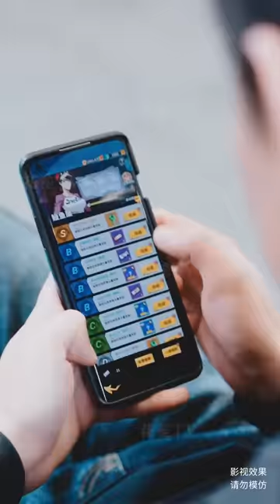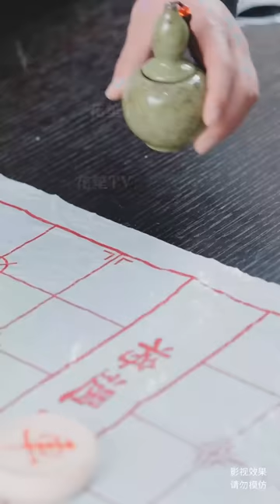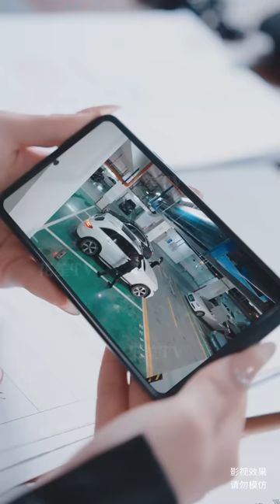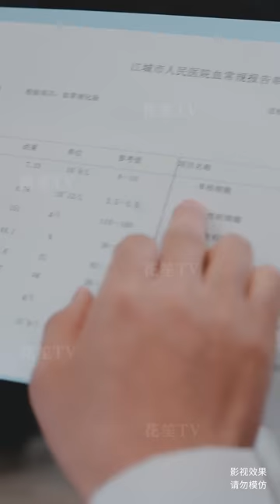【Multi Sub】[FULL |仙尊奶爸在都市] 葉昊重生後，為阻止人間浩劫必須找到三大神器。彼時他的家人被黑暗勢力欺壓，抗中他的真實身分漸漸浮出水面...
【大綱】葉昊（軒轅仙尊）在天界與三大魔頭的決戰中，葉昊以燃燒天道為代價，將三人消滅，自己也身死道消。隨後，葉昊重生回地球，發現天道有缺，人間將遭浩劫。要解此劫，葉昊必須尋找三大神器補天...
男主角：邱浩軒
女主角：樊楚琦